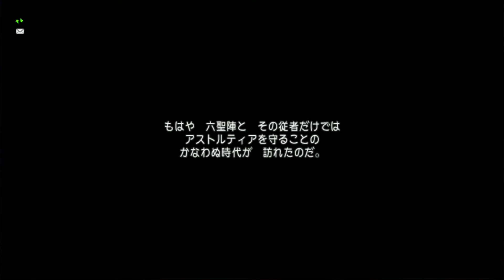Dragon Quest X [PC] (No Commentary) #081, Monster Master & Level 65 Unlock Quests 273 & 176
This is video #081 in my Dragon Quest X for PC gameplay series. This video does not contain commentary.

Previously, Davilas the human unlocked the Gladiator vocation in Rakkaran and the Sage vocation in Doruwaamu. Today, he will unlock the Monster Master vocation and take the quest to break the Level 60 cap.

For the Monster Master unlock quest, Davilas first zooms over to Orufea (time 2:14).

On the lower level of Orufea, there is a black treasure chest at D-5 (time 3:14). It contains Mini Medal #148. Counting the 43 he has already spent, he is currently at 105 medals.

He changes vocations to Level 30 Mage (time 3:46).

Then, he heads out the exit to the Western Orufea countryside (time 4:45).

In the far southeast of the map, he takes the exit to Orufa Hill at G-5 (time 7:11). Orufa Hill seems to be a friendly monster retreat of sorts. The priest is a Stone Golem.

Davilas enters the main building at C-3 (time 8:25). Within, he talks to Kuraha at the counter. Sanbitaria gives Davilas Mini Medal #149. Counting the 43 he has already spent, he is currently at 106 medals.

Afterwards, Kuraha bends Davilas's ear (time 8:59). She assigns him the quest to unlock Monster Master, Quest 273.

The first objective is to kill or have killed at least 30 different types of monsters. With all the monster types in the game, this is no problem at all.

He has already surpassed this requirement, so he talks to Kuraha again (time 11:05). It sounds like she now wants him to return with one of the scouting manuals from a monster supply shop located underneath a pub. For Quest 303, the Item Master unlock quest, Davilas already got one of each scouting manual back in video #048.

So, he visits the Goodybag Asuken who is managing the vault (time 14:00). He withdraws each of the scouting manuals he had purchased for Quest 303 in video #048. I'm not sure if any specific manual is required.

Back in the building, he talks to Kuraha again (time 17:49). She seems pleased. A scene takes place with an old lady named Medou (Meadow?). She grants Davilas the privilege to become a Monster Master. Yay! Afterwards, a rugged-looking boy named Faaberu comes in. He is a little rude, to Kuraha's dismay.

Davilas uses the Dharma priest at B-4 to change back to Level 56 Minstrel (time 23:08).

That does it for the vocations Davilas can currently unlock. However, there is another vocation: the Dancer. That will require an ability that he will get from the Level 50 Paladin quest, so that one is a while off.

Now, he will take the quest to break the Level 60 cap and raise it to Level 65. The quest giver is in the Tsusukuru countryside.

So, Davilas takes the train over to Azlan, the first Elf hub city (time 24:28). Outside of town, he takes the carriage home to Tsusukuru village (time 26:14). If you haven't been there before, you can take the wagon to the northeast encampment in Azlan and follow the road through the Kirika Grassland to the Tsusukuru countryside.

In Tsusukuru village, he sets a Ruura Stone here because he will have to return (time 27:18).

Then, out in the countryside, he follows the road southwest towards Kirika. At A-6, just north of the Kirika exit, he finds Benihina by the glowing chasm (time 29:38). Since Davilas is at least Level 56, she assigns him Quest 176 to raise the level cap from 60 to 65.

The monsters to target are Dark Panthers. They can be found in Beckon Valley, Western Verinaado, and Dematoudo north of Eastern Goburu Desert. Might as well go back to Beckon Valley.

So, Davilas zooms over to Glen (time 30:50). While in Glen, he procures some more Dol Serin for his Dol Board (time 31:55).

After that, he goes through the Western Glen countryside (time 32:37) and takes the exit to Beckon Valley (time 34:07).

The Dark Panthers appear in the eastern section of Beckon Valley (time 38:50). These big kitties definitely play rough. Having characters with Buff, Kabuff, and Multiheal is definitely helpful.

Fortunately, after only a couple of battles, Davilas obtains the quest item he needs (time 43:45).

He then zooms back to Tsusukuru Village (time 44:02). He heads out to the Tsusukuru countryside (time 44:27).

Out at A-6, he finds Benihina by the glowing chasm again (time 46:06). In the scene, he gets his level cap raised to Level 65!

It appears the next level unlock quest will be available from Seiken in Orufea starting at Level 61.

Davilas heads over to Tsusukuru Village to check mail and rest inexpensively (time 50:00). After resting, he reaches Fame Level 15 (time 51:18). Yay! Now, he can undertake another inventory expansion quest. He will start that in the next video.

Thanks to Saigancat and Ashes for giving away a copy of the game.